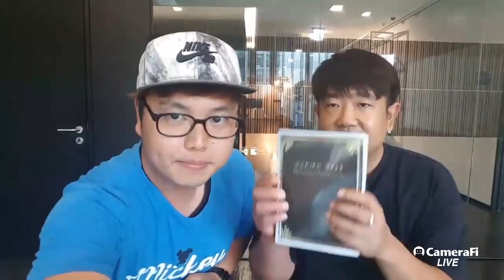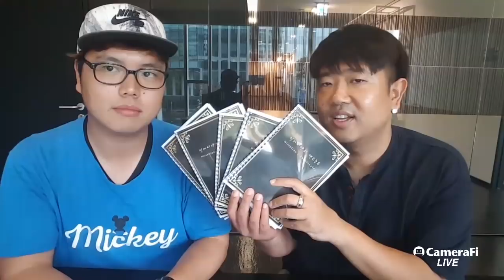여러분들의 땡스노트 확실하게 전달했습니다! [2부] By로젠젠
땡스노트에 참여해주신 여러분께 진심으로 감사드립니다 :)